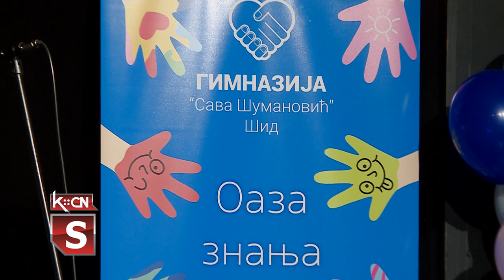Oaza znanja i prijateljstva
U okviru projekta „Oaza znanja i prijateljstva“  u Šidu je danas održana centralna  svečanost povodom Dana tolerancije. Prigodan program na temu tolerancije izvli su zajedno učenici, Gimnazije „Sava Šumanović“, Tehničke škole „Nikola Tesla“, Osnovne škole „Sremski front“ i  „Branko Radičević“ iz Šida, kao i učenici migranti koji pohađaju pomenute škole. Projekat je podržao i  UNHCR